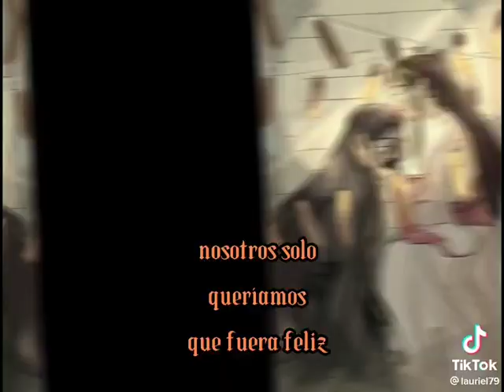No crees que ya has interferido